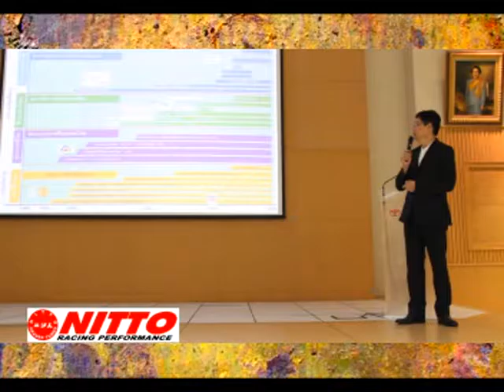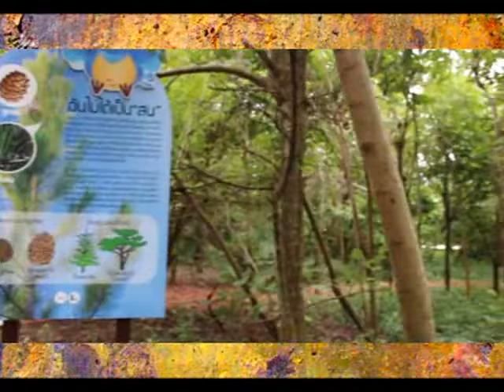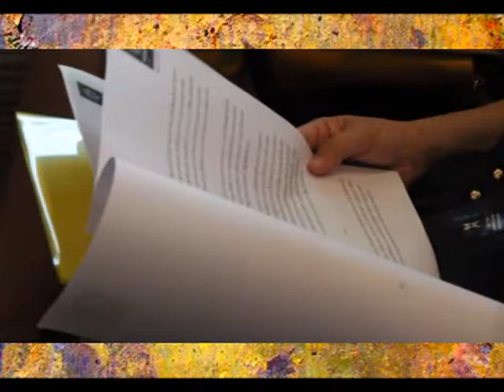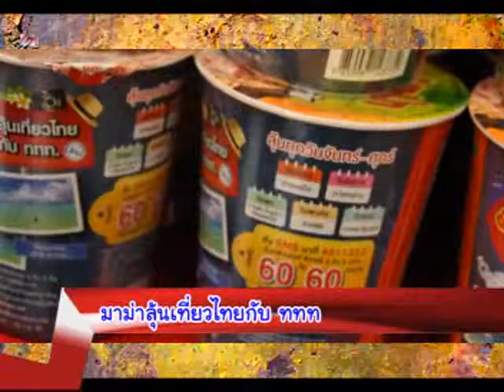GPS TV 31 7 59 PART 2